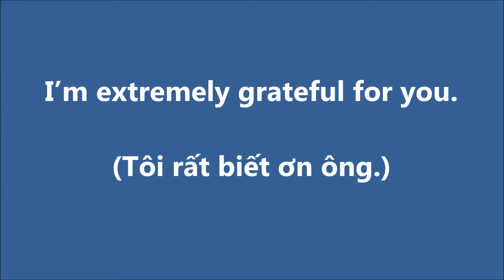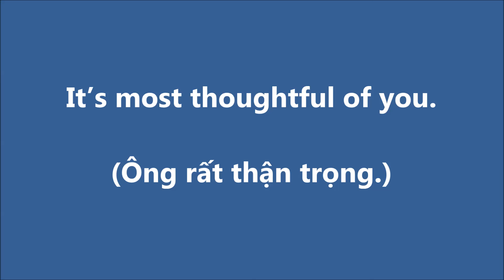GIAO TIẾP TIẾNG ANH THƯƠNG MẠI_78. Bày tỏ lòng biết ơn